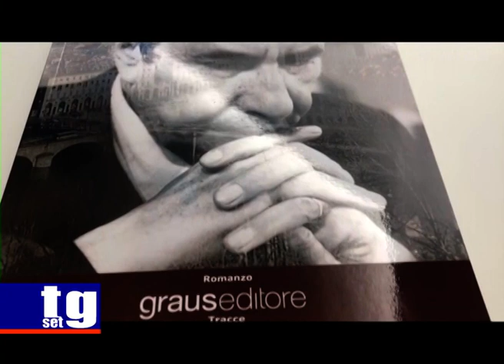Portici presentazione lancette spezzate Antonio Pesca